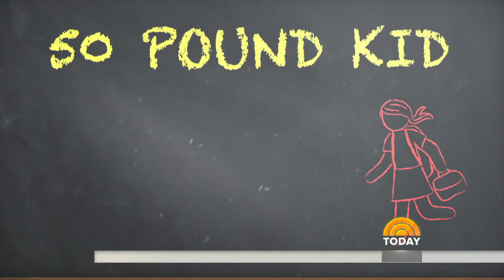Rossen Reports: Backpacks Causing Neck And Back Harm To School Kids | TODAY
At least 14,000 children are treated every year for backpack-related injuries – almost 80 for every school day. TODAY national investigative correspondent Jeff Rossen reports.